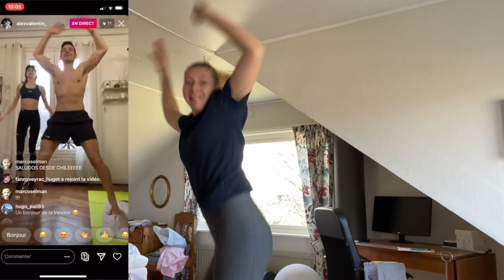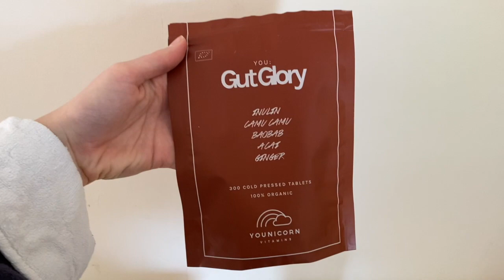NÄR KAN JAG ÅKA HEM TILL PARIS?? Vlogg - svarar på frågor, tränar etc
Stephanie20 ger er 20% på alla Younicorn produkter!

Vanliga frågor:
Ålder: 21 år
Bor: Paris, Frankrike men är från Stockholm
Kamera: Iphone 11 PRO

Kram!
Videon innehåller produkter som är skickade till mig från företag eller PR-byrå. Alla åsikter är helt och hållet mina egna och är inte påverkade av tredje part.